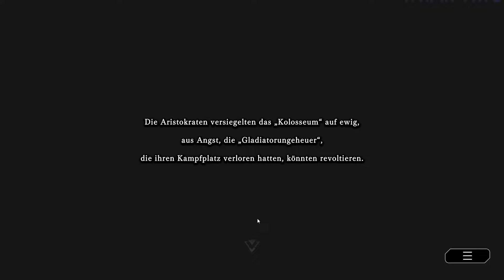[LET'S PLAY] YuGiOh Master Duel #13 | STORYTIME | Gladiatorungeheuer